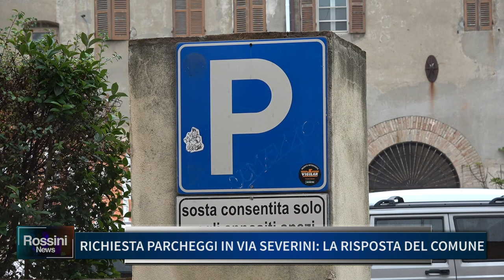RICHIESTA PARCHEGGI IN VIA SEVERINI: LA RISPOSTA DEL COMUNE